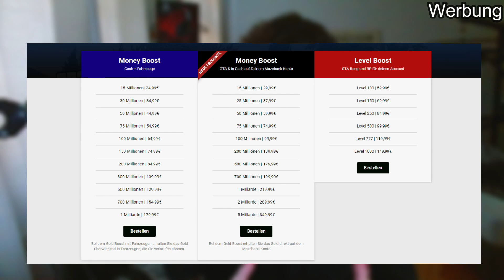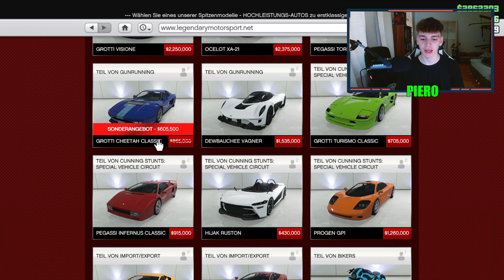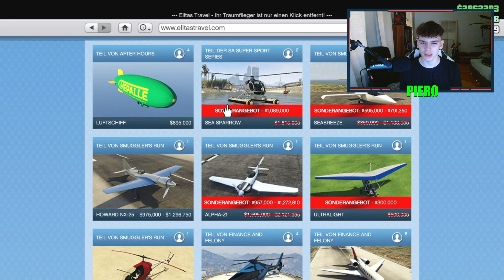😡Neue Eventwoche, neues Casino Auto und neues Update in GTA 5 ONLINE❗neue Angebote, GTA DEUTSCH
GTA 5 Online neues Casino Auto, neue Eventwoche und Update